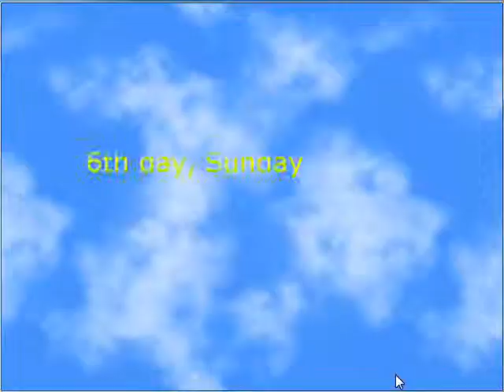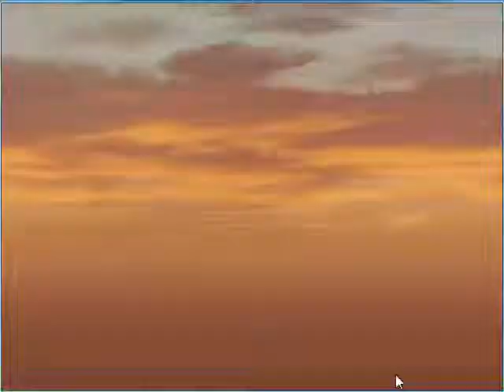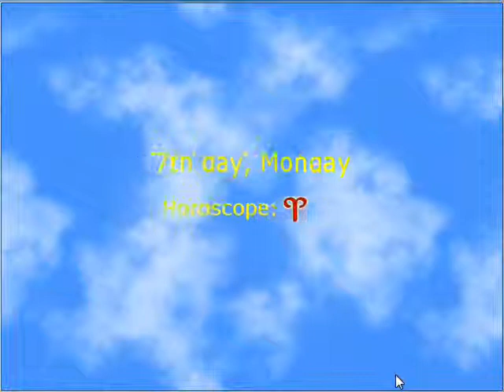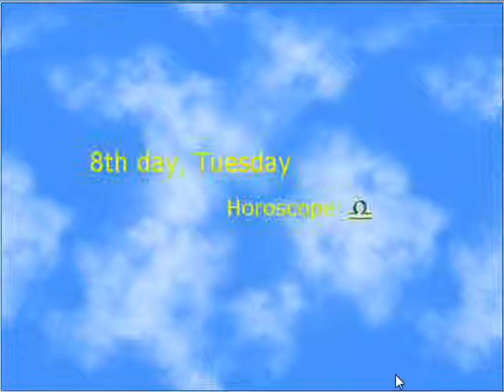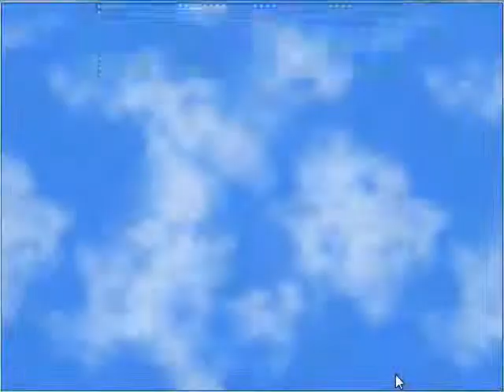TheGoldenTuga Plays: Heartache 101 "Sour into Sweet" Part 8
TheGoldenTuga use his skills to conquer the females.